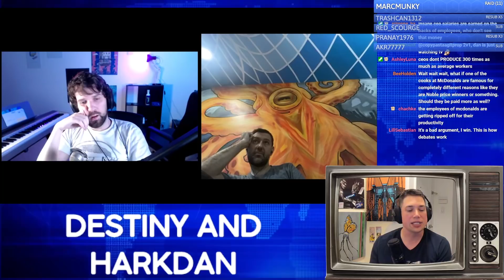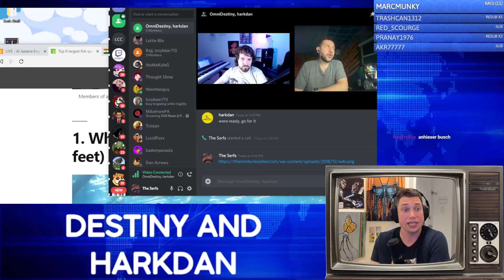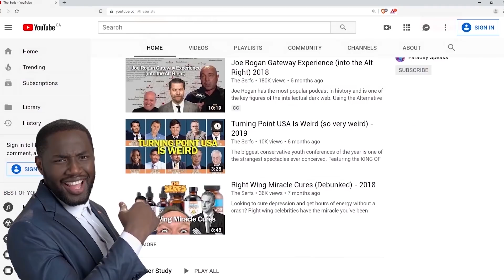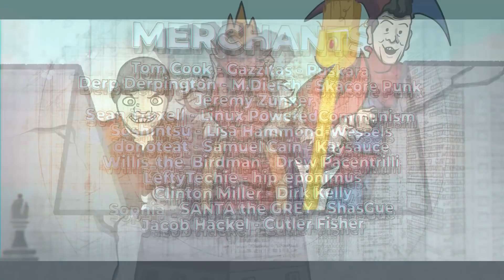Destiny and Harkdan DEBATE the Serfs (on CEO pay)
Destiny and Harkdan sit down to debate the Serfs on CEO pay. Although to be fair at times Destiny was debating Harkdan.